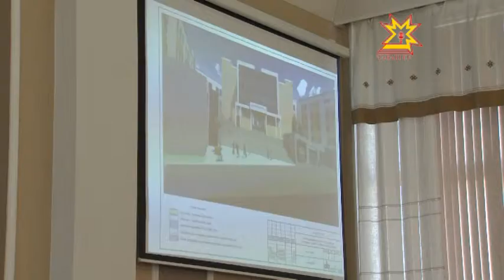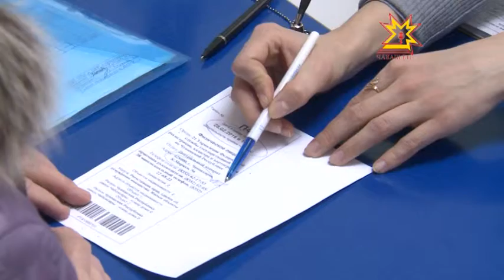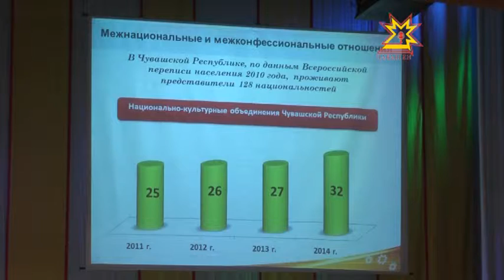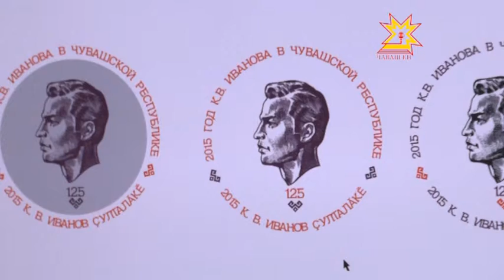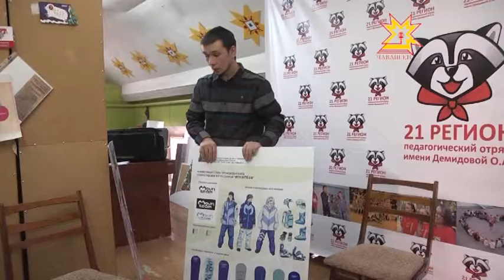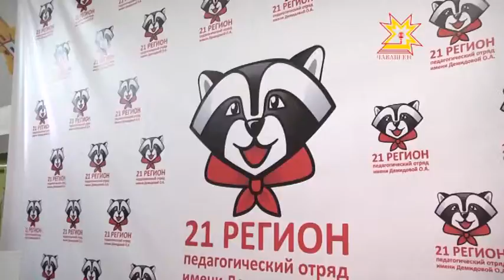Республика Информаци Кăларăмĕ 27.02.2015 вечерний выпуск